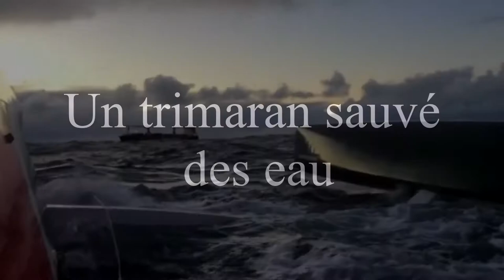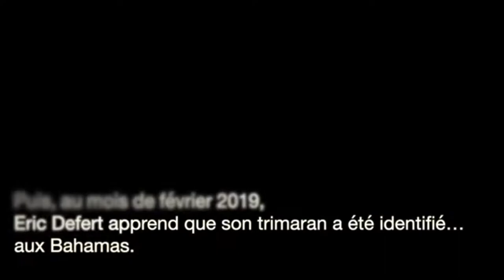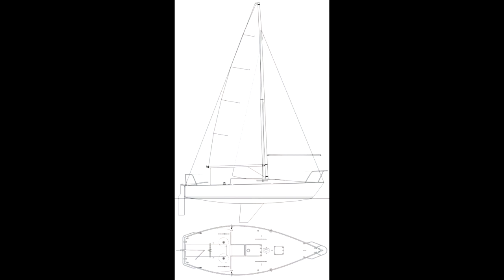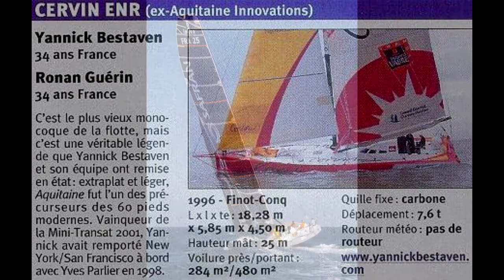Le bateau qui ne voulait pas mourir-Actu large 20 mai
Actu large est une émission hebdomadaire sur l'actualité de la course au large qui sort tout les mercredi à 18 h.

twiter: @toria_et